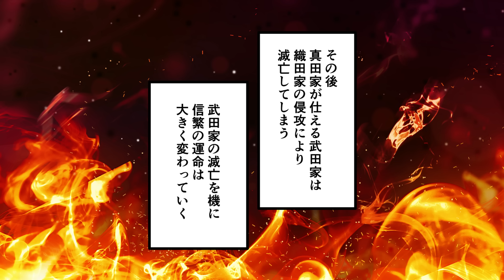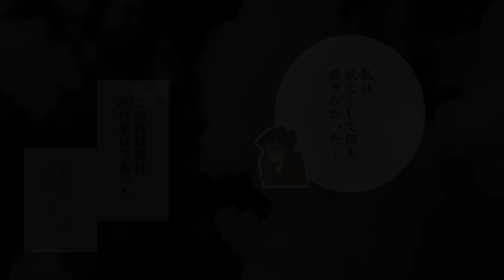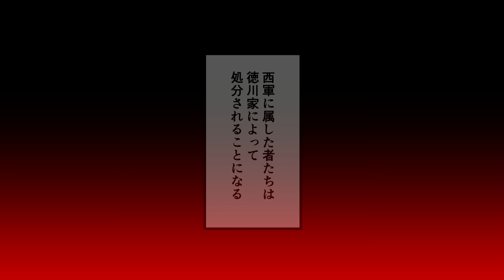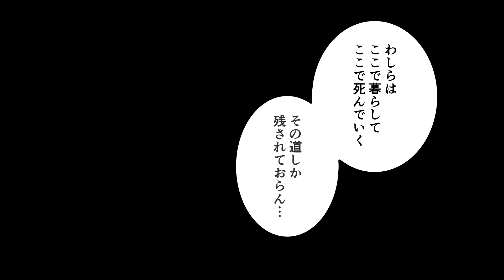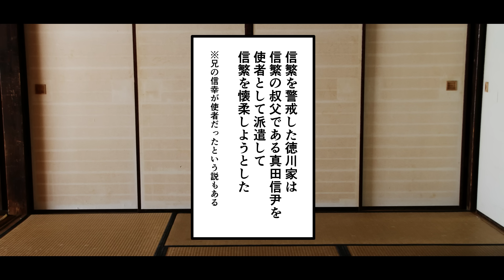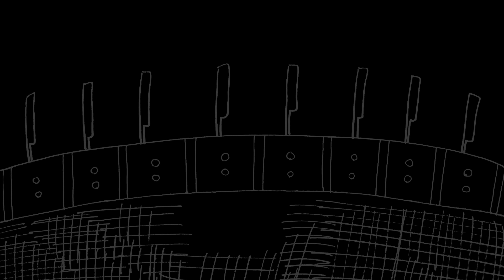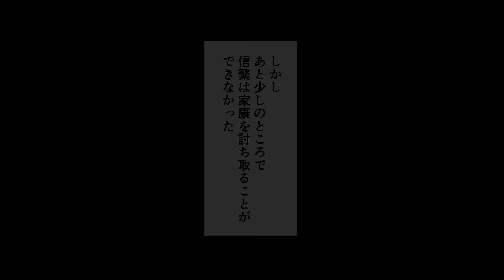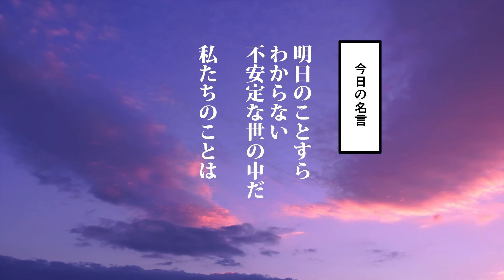【漫画】真田信繁（幸村）の生涯～誕生から最期までの49年間～【日本史マンガ動画】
■次回の動画

■書籍『マンガ版　教養として学んでおきたい5大宗教』発売中！